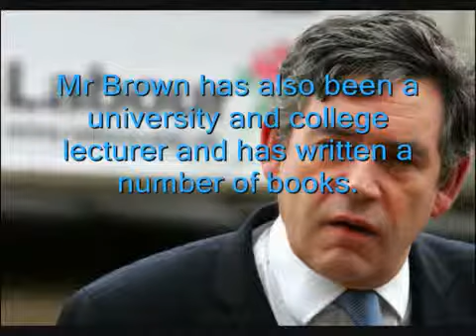GordonBrown (SONG, 2007)